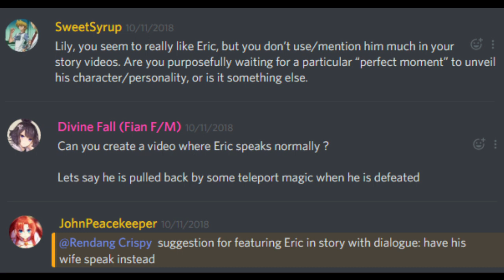FGO Overtime ~ The Reason Why Eric Is The Best Berserker [FGO NA]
1. Bakushou Kyoudai Let's & Go OST ~ Winning Run
2. FGO OST
3. FGO OST
5. Fate/Extella OST